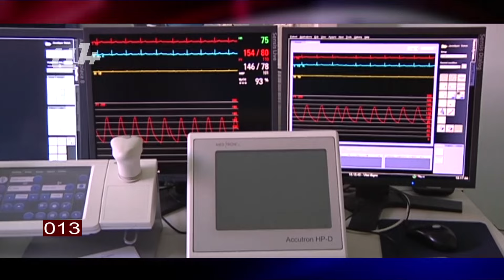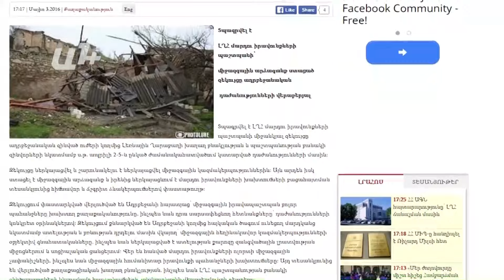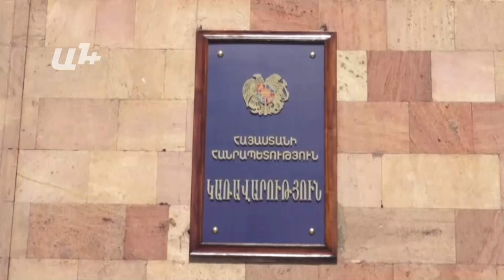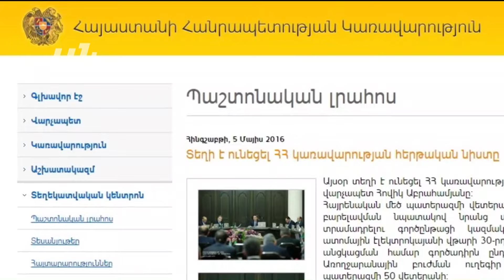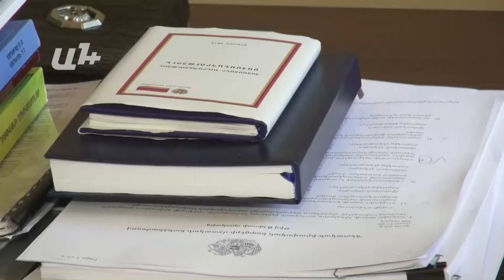AYB FE + 05 05 16